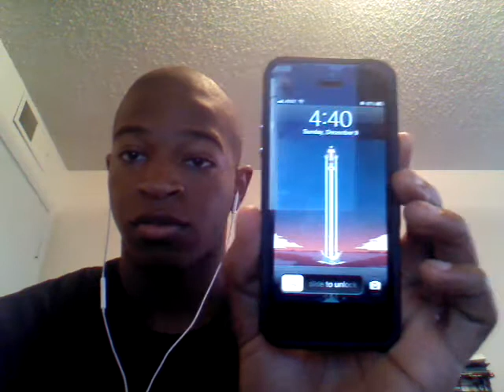30 Day Video Challenge - #10 Your Cellphone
Hint: it isn't a balckberry